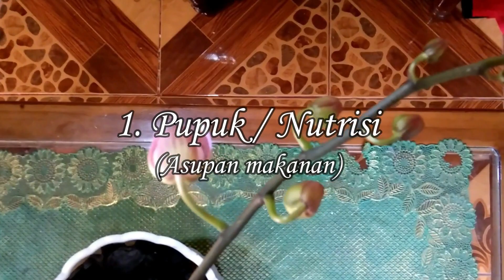TIPS ANGGREK BULAN BERBUNGA LEBAT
Anggrek Bulan adalah salah satu bunga nasional Indonesia. Pertama kali ditemukan oleh seorang ahli botani Belanda, Dr. C.L. Blume Anggrek ini tersebar luas dari Malaysia, Indonesia, Filipina, Papua, ke Australia.
Dalam video ini secara khusus membahas tentang anggrek bulan, terutama tentang teknik agar anggrek bulan dapat berbunga dengan cepat.
Ada 3 hal penting yang harus diperhatikan.
Apa 3 hal ini, mari merujuk langsung ke video ..
Gassssskeuuunnn !!!